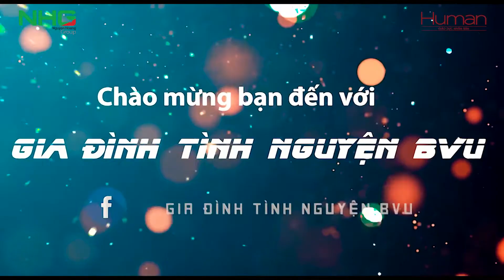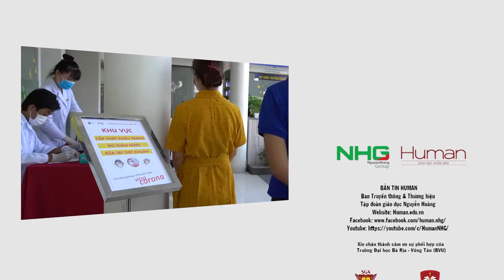Bản tin Human số 5: Tự hào Việt Nam - Tự hào BVU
👈Nhiều clip hay ho khác ở đây
Bản tin Human lần này đã có mặt tại thành phố biển xinh đẹp để tham quan ngôi trường đại học duy nhất tại nơi đây - Trường Đại học Bà Rịa - Vũng Tàu (BVU).
- Các bạn sẽ được chìm đắm trong không gian âm nhạc đầy màu sắc.
- Được trang bị khả năng tự vệ bằng võ cổ truyền của dân tộc Việt Nam.
- Tình yêu thương đất nước, con người của BVU đã lan tỏa rất mạnh mẽ thông qua các hoạt động xã hội thiết thực.

Hãy cùng bản tin Human số này hòa vào cảm xúc "Tự hào Việt Nam - Tự hào BVU" nhé!

📣 Theo dõi Fanpage và Website Human để cập nhật tin Hot, độc, lạ:
► Fanpage Human: